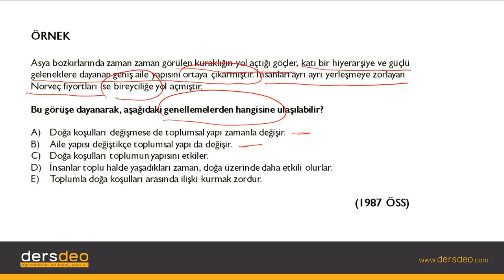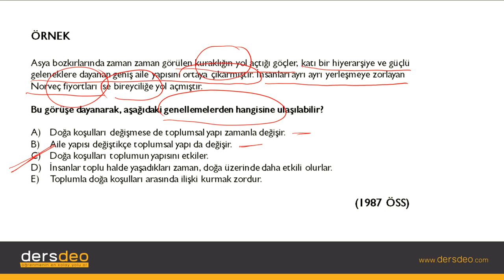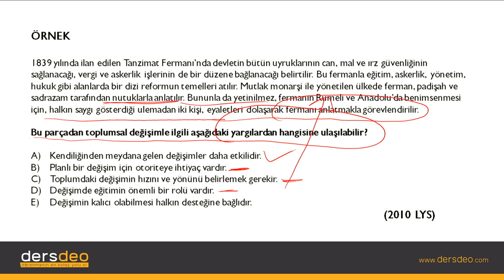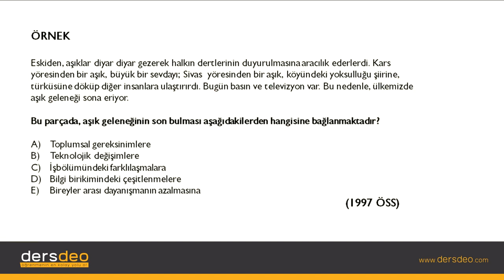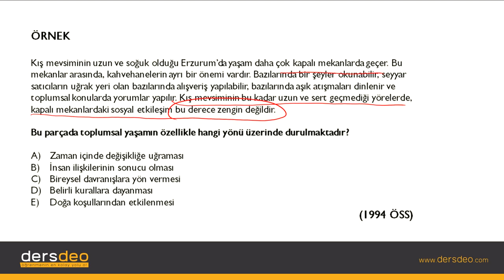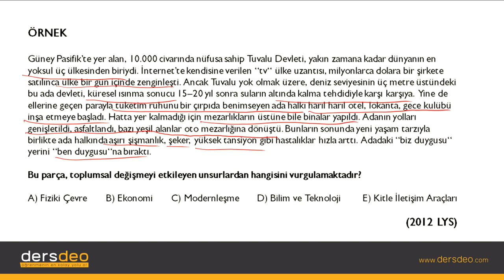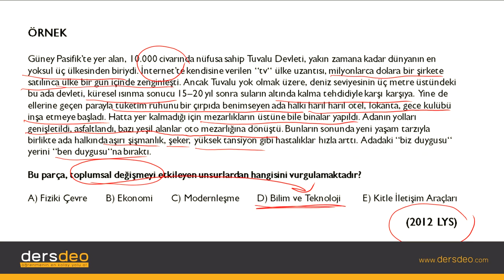Sosyoloji, Toplumsal Değişme-Çıkmış Sınav Soruları-2 #03